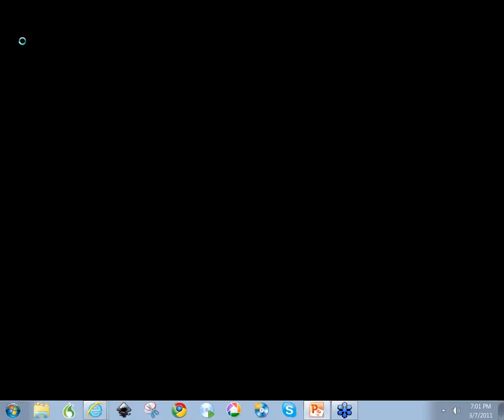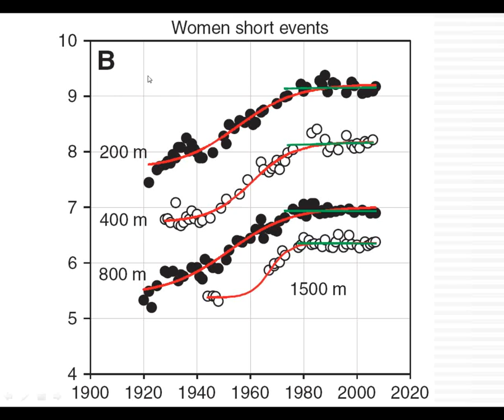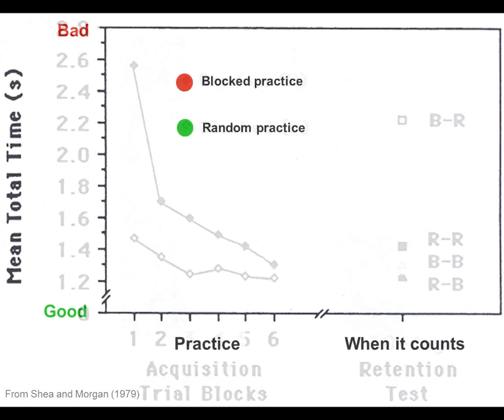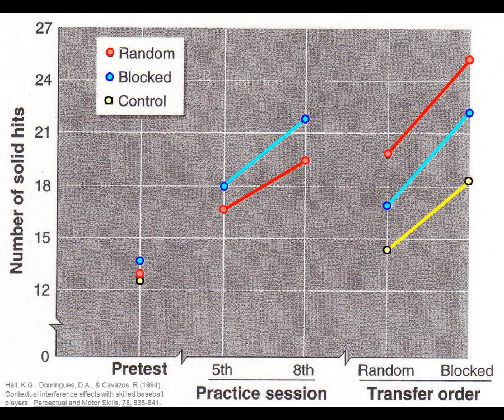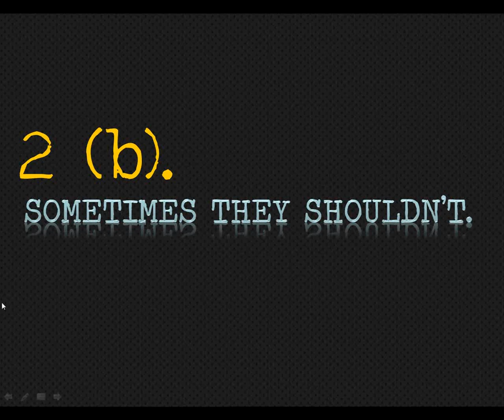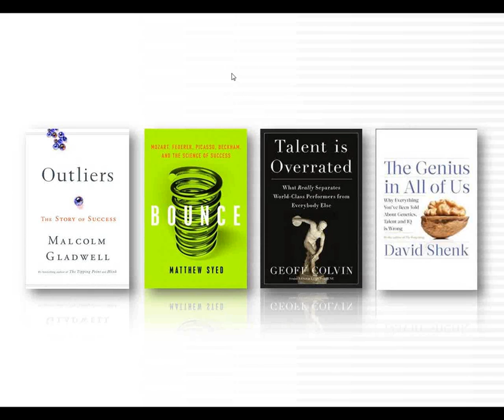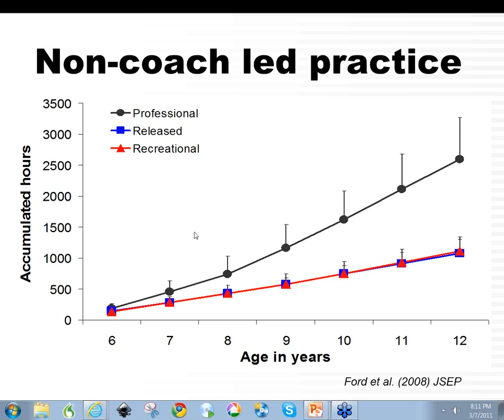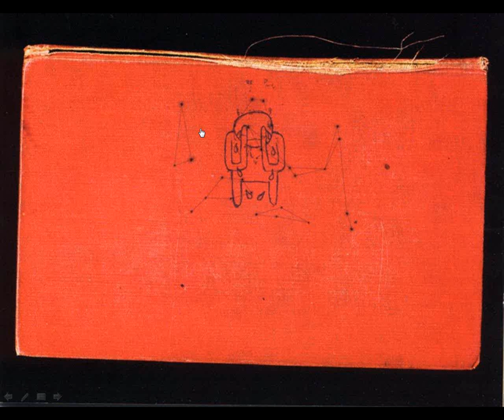On the Edge of Human Achievement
Featuring Dr. Peter Vint, United States Olympic Committee Director of Sports Performance, and John Kessel, USA Volleyball Director of Sport Development.